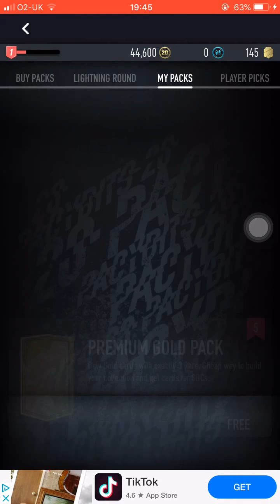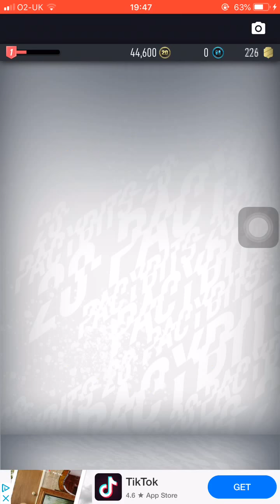Opening fifa 20 packs